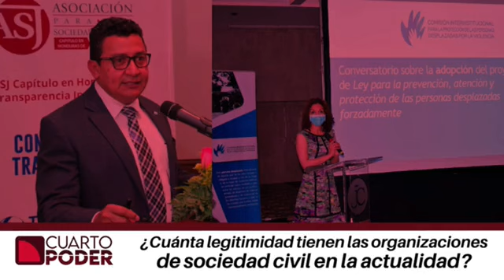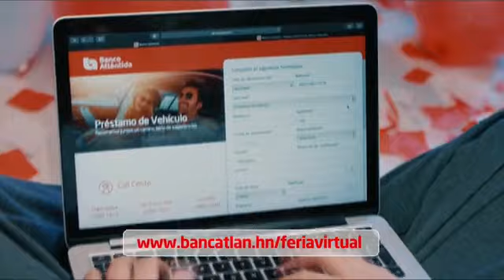CuartoPoder | 26 de julio de 2022 | ¿Tiene legitimidad la sociedad civil ante la población ?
Un representante de las organizaciones de sociedad civil integrará la Junta Nominadora para la selección de candidatos para magistrados del Poder Judicial.
Aunque la Constitución lo establece, muchos actores políticos cuestionan la credibilidad de las oenegés por los antecedentes de veeduría en el gobierno pasado.